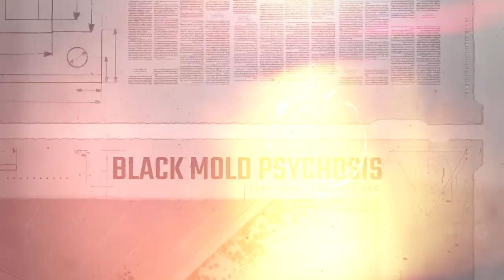THE DRIP - Trailer | Wiedmann Construction & Roofing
Don't let a roof leak consume you!

ABOUT US
Wiedmann Construction & Roofing is an award winning contractor that has been in business since 2013. In this short period of time, we've delivered outstanding Construction & Roofing services for both residential and commercial clients throughout the Space Coast / Brevard County, Florida area.
Our high standard of quality workmanship is matched by our commitment to community & customer service.

CONSTRUCTION - HOME REMODEL - HOME RENOVATION - COMMERCIAL RENOVATION - COMMERCIAL CONSTRUCTION
ROOFING - ASPHALT SHINGLE ROOFING - INSTALL OR REPLACE
METAL ROOFING - INSTALL OR REPLACE
ROOF SEALANT APPLICATION - ROOF REPAIRS - TILE ROOFING - FLAT AND LOW SLOPE ROOFING - COMMERCIAL ROOFING